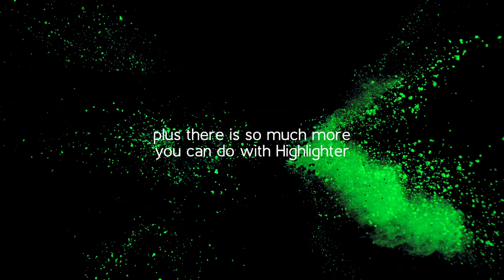Highlighter 2 vs FCPX Keyer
Highlighter 2 is a set of 24 modular effects that allow you to create graphics and some motion graphics directly in the FCPX storyline — on the fly! Highlighter 2 will work with any other effects, titles and/or generators you already have in FCPX — just add what you want or need to your clips.